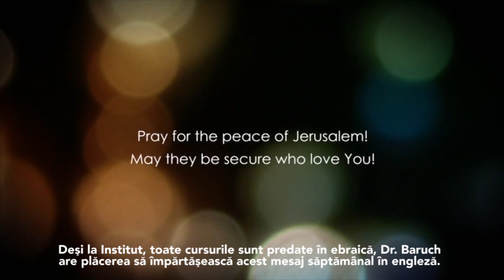Geneza 1 partea 1 ''La început, Dumnezeu a făcut ..' Soarele a fost in ziua 4 , Cine lumina totusi?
La început, Dumnezeu a făcut cerurile şi pământul.

Dr. Baruch Korman ne introduce în studiul Genezei, având ca bază Scriptura ca fiind revelația perfectă a lui Dumnezeu pentru noi.

 Verset cu verset, cuvânt cu cuvânt, unde este cazul, vedem în aceste prime 5 versete, cum Dumnezeu creează cerul și pământul, acolo unde înainte era haos, gol, vid, dezordine, și instaurează ordinea Lui.

Apoi aflăm despre Duhul lui Dumnezeu care plutea deasupra feței apei.

 Dumnezeu a făcut apoi lumina- zi și întunericul- noapte. Și așa a fost o zi. Nu prima zi, ci doar „o zi”.

Puteti sa sustineti aparitia de materiale traduse accesand